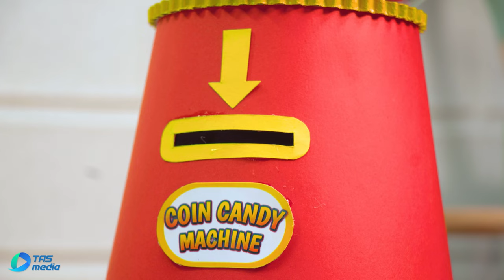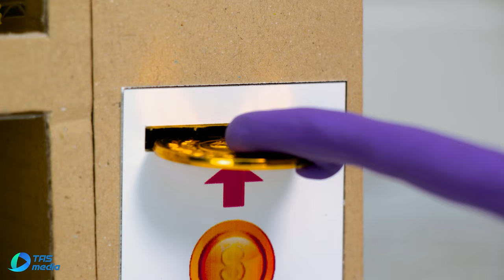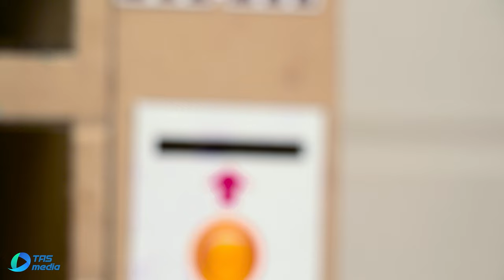The Ultimate Guide To Gumball Machine Challenge | Kitta Wonderland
In this video, Kitta will show you the ultimate guide to the gumball machine challenge! Learn how to play and win at this fun and addictive game with Kitta Wonderland.

Follow along as we take you through all the tips and tricks to master the gumball machine challenge. From picking the right gumballs to perfecting your technique, this guide will help you become the ultimate gumball machine champion! Get ready for hours of entertainment and fun with Kitta and gumball machine.